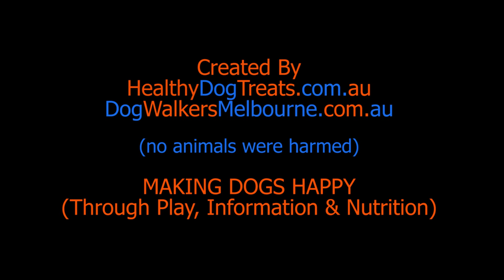Archie dog (cocker spaniel & poodle) visits ducks & chickens in a friends yard.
Archie (my spoodle / cockapoo) is two retriever dogs in one. The cocker spaniel in particular was bred to retrieve the woodcock after their owner hunters felled the birds. This means he has a very strong developed retrieving desire based over hundreds of years of evolution.
At the suggestion of my dog walking client, I allowed her to take Archie (mostly on lead) into her back yard where she has some young ducks and chickens. Her dogs and cats get on well with these birds, but they are not retrievers, and the animals were slowly introduced to the new birds. For Archie this is about as exciting as it gets. If you watch the video you will see how excited one city cockapoo can get.